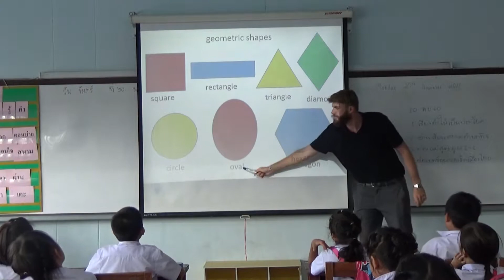Geometric Shapes&Physical Feelings P.1/6.